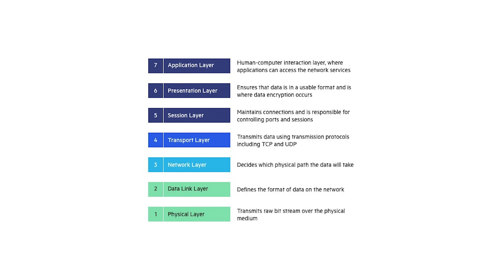The ONLY Bitcoin Explanation You'll Need | LQwD Stock Interview | Deal Night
LQwD (TSXV: LQWD) is at the forefront of innovation, providing businesses with Lightning Network Infrastructure for easy Bitcoin integration. ⚡️

With over 10 years of experience in the Bitcoin industry and at least 100 Bitcoin assets on its balance sheet, they are well positioned to succeed in this revolutionary space.

In our exclusive Deal Night event interview, we sat down with Chairman & CEO Shone Anstey to discuss how LQwD is growing its network, nodes, and presence in the crypto space. 📈

If you are interested in investing in the Bitcoin industry, you won’t want to miss out on this interview with Mr. Anstey as he breaks down the incredible potential of Bitcoin and the Lightning Network. 💎

⌚ Timestamps
0:00 - Introduction
0:15 - CEO Background in Bitcoin
1:21 - What is Bitcoin?
2:02 - Why is Bitcoin Valuable?
3:40 - What are the limitations of Bitcoin
4:35 - What is LQwD?
5:33 - LQwD’s growth strategy

🏫 Want to learn how to invest in penny stocks? Check these out!